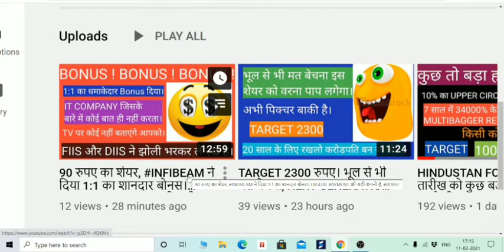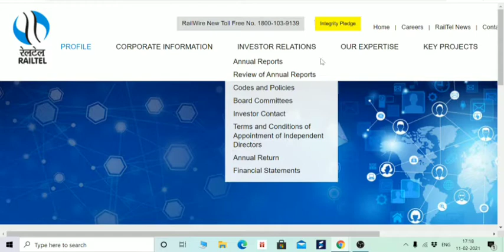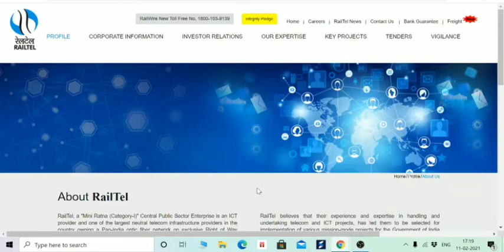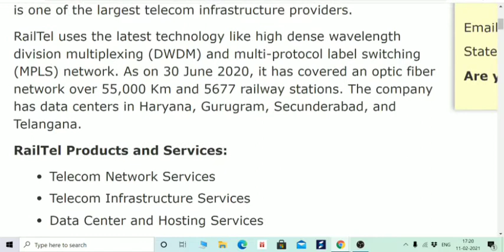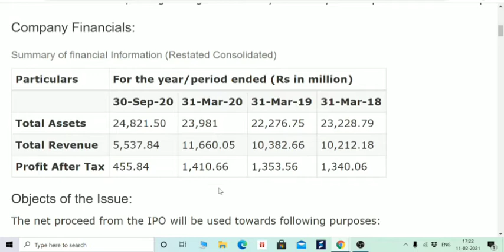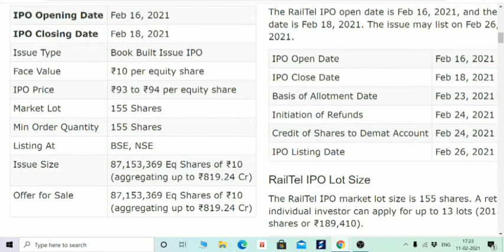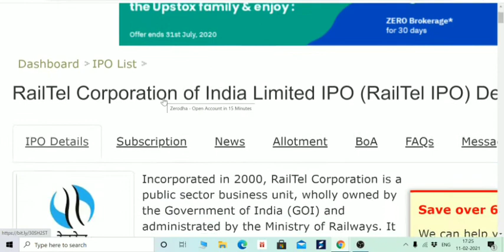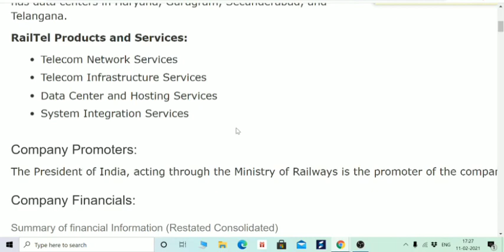RAILTEL IPO, TRUE REVIEW, FINANCIAL, PROJECTION OF COMPANY, IPO ALL DETAILS, GMP IN HINDI